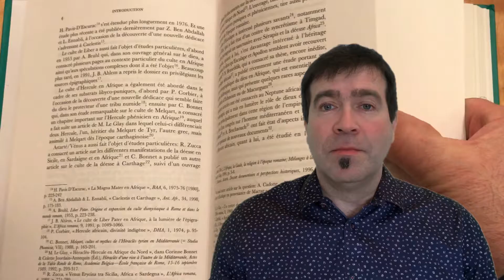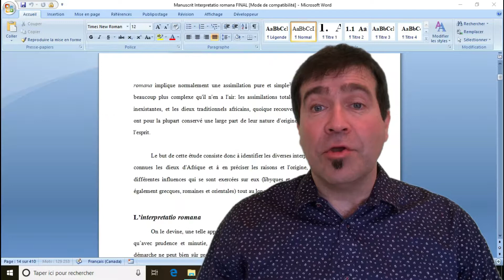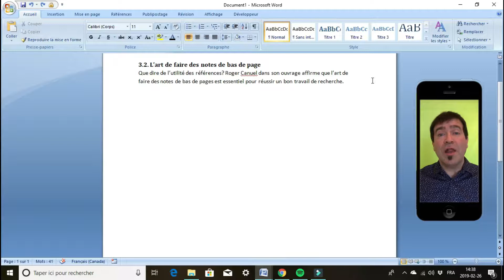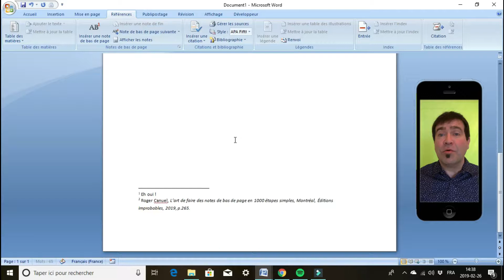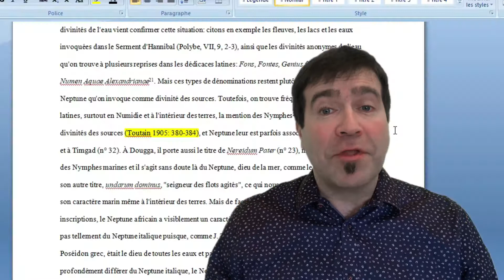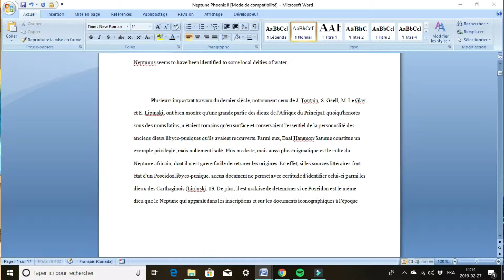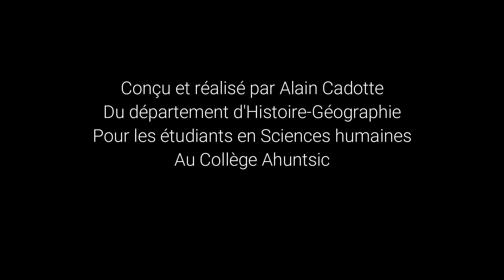Chapitre 4 - Comment faire des notes de bas de page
Cette vidéo fait partie d'une série de capsules méthodologiques à l'intention des étudiants en sciences humaines du Collège Ahuntsic.
(0:38) Description.
(1:04) Utilité.
(1:31) La question du plagiat.
(2:27) Comment faire une note de bas de page sur Word.
(3:19) Comment y inscrire une référence bibliographique.
(4:25) Méthode traditionnelle et Méthode APA.
(6:47) Pour éviter de se répéter: Ibid., Idem, Op. cit. et Loc. cit.
(7:37) Points essentiels.